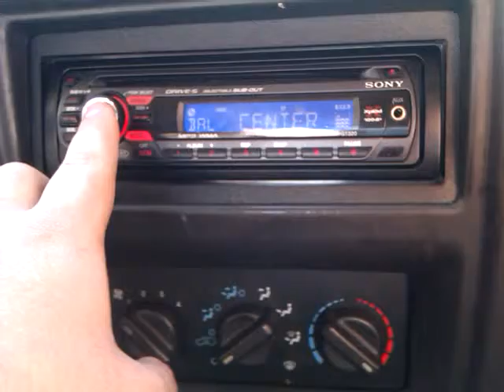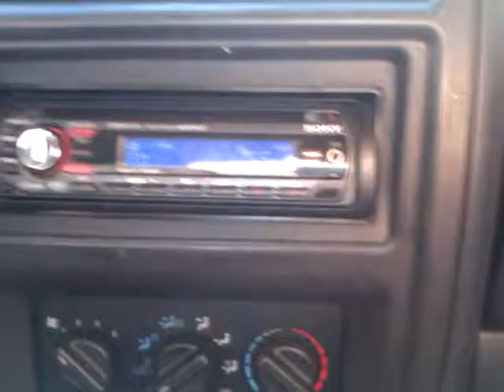2000 Jeep Cherokee Sony Stereo